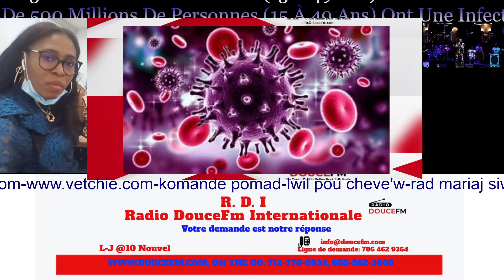VETCHIE-CONSEIL MEDICAL ET FAMILIAL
MALADI'W KA PRAN LE'W FE BAGAY AK TWOP MOUN
All Times Yours Channel, 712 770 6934, 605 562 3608 to listen on the go. claim your spot, advertise with us.